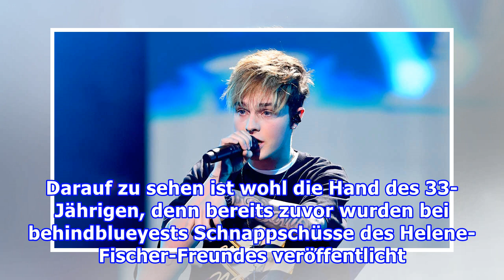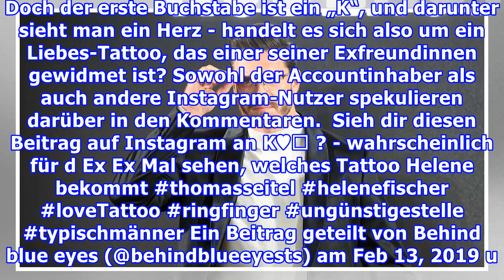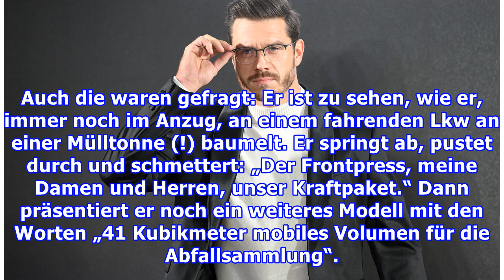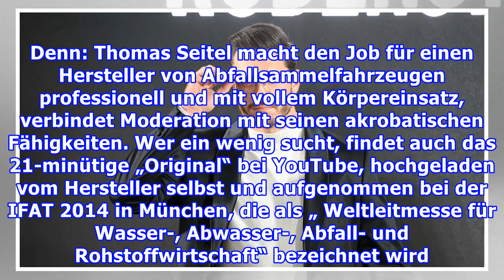Thomas Seitel: Fans entdecken Tattoo beim Helene-Fischer-Freund - und äußern einen Verdacht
Auf einem Instagram-Bild entdeckten Fans bei Thomas Seitel scheinbar ein bedeutungsschweres Tattoo. Viele glauben, dass es sich um einen Liebesbeweis handelt - doch es geht wohl nicht um Helene Fischer. Update 14. Februar, 12.05 Uhr: Ein neuer Post auf der Instagram-Fanseite erregt die Aufmerksamkei...